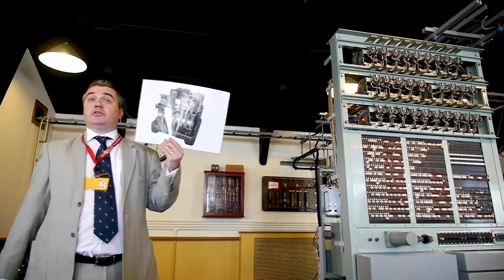Breaking Hitler's Lorenz Code - Colossus, 1943: the world's first programmable computer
A video of a fantastic tour at Bletchley Park, home of the Second World War Code Breakers, showing the method of  interception and deciphering of the first teleprinter signals in Lorenz code, and how the need to speed the process up resulted in the development of the world's first programmable electronic computer.

I would strongly recommend a visit to Bletchley Park, Milton Keynes, UK. Take a whole day if you can as there is a lot to see. All the staff, the tour and guide and displays were outstanding.